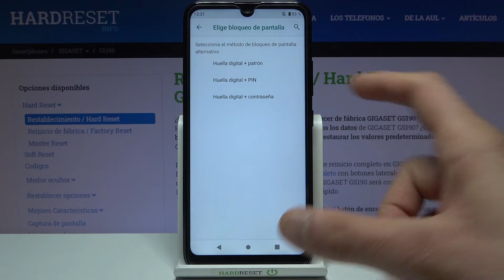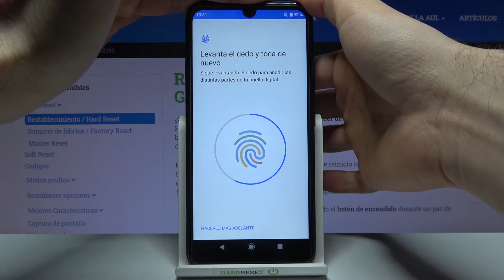Cómo añadir la huella digital en GIGASET GS 190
¡Buenos días! Hoy queremos explicarte cómo poner la huella digital a tu GIGASET GS 190. Descubre con nosotros cómo configurar el bloqueo de pantalla y añadir la huella a tu celular GIGASET GS 190 en unos pocos clics. ¡Nada más fácil!

¿Cómo añadir la huella digital en GIGASET GS 190? ¿Cómo configurar la huella digital en GIGASET GS 190? ¿Cómo añadir más huellas digitales en GIGASET GS 190? ¿Dónde está el sensor de huella digital en GIGASET GS 190? ¿Cómo poner huellas a GIGASET GS 190? ¿Cómo bloquear un GIGASET GS 190 con la huella digital? ¿Cómo desbloquear un GIGASET GS 190 con el dedo?